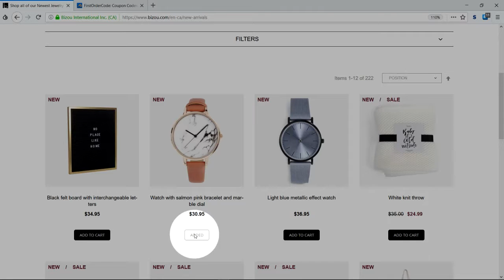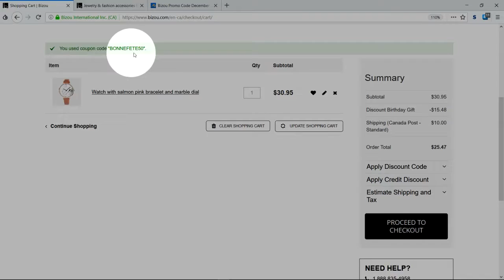How to use Bizou promo code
Click on the link for Bizou promo codes.

In this video step-by-step guide on how to apply Bizou promo code is invited to your attention.

Follow the instructions and you will get an extra discount on very affordable jewelry for any occasion.